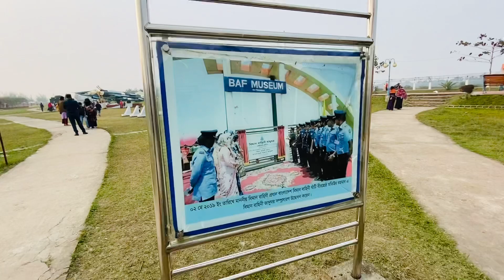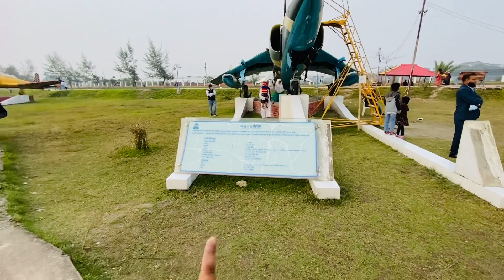Beautiful Museum Airport park in Jashore